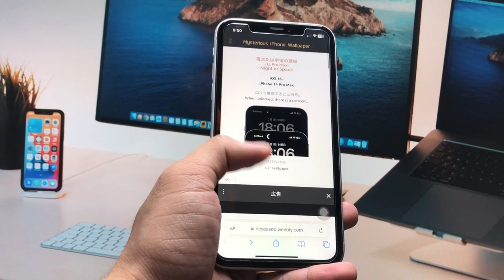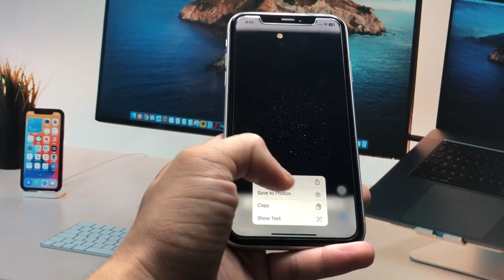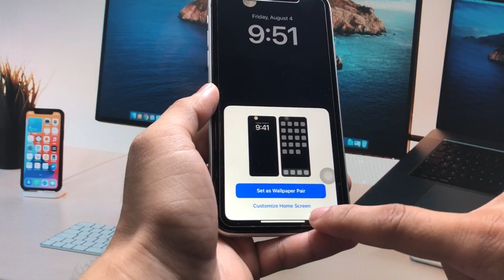Enable Moon on iPhone statusbar any iPhone